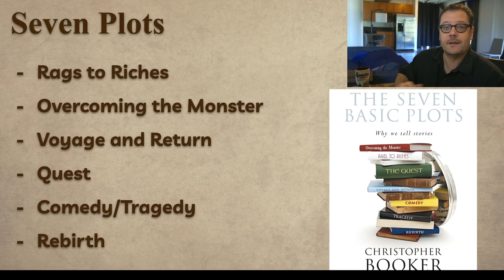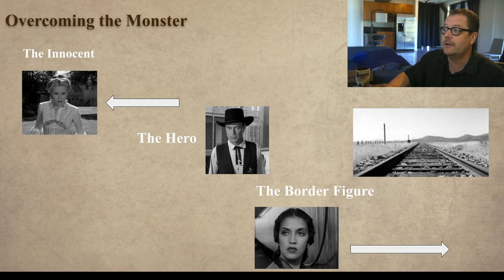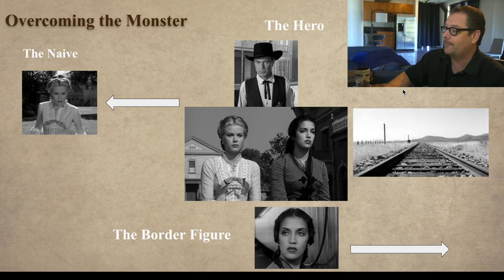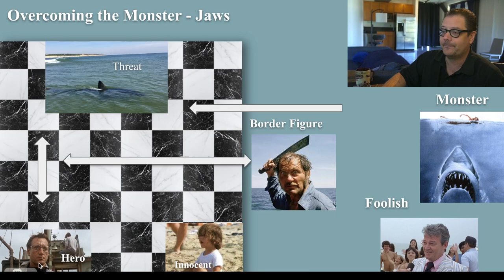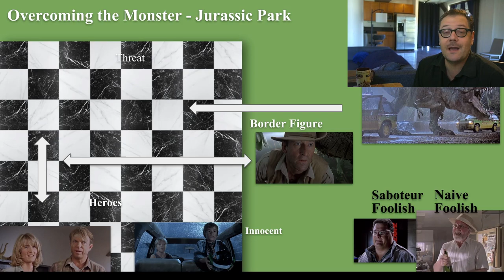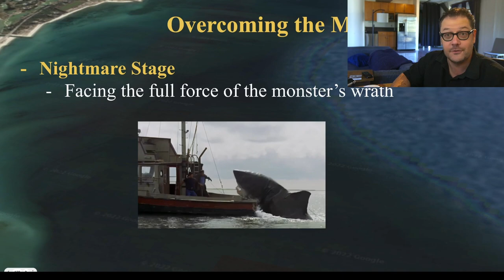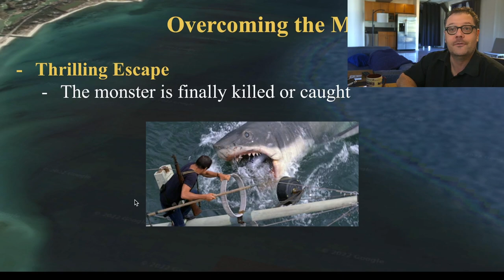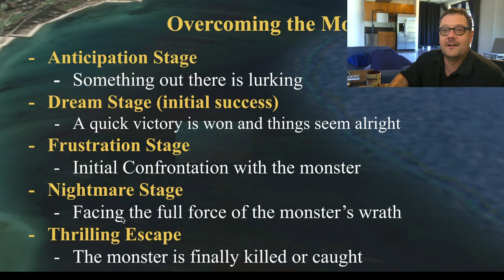On Writing -The Seven Basic Plots: Overcoming the Monster Part II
Here we discuss part two of the second of the seven basic plots, Overcoming the Monster.